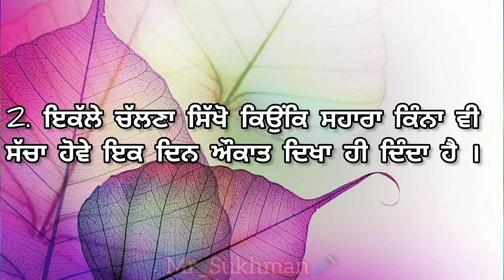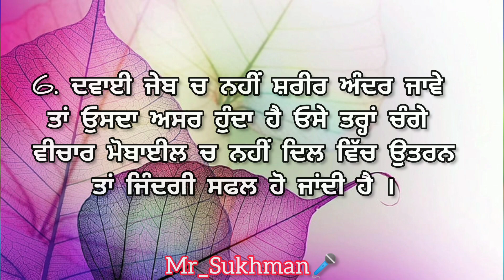ਜ਼ਿੰਦਗੀ ਵਿਚ ਇਹ 8 ਗੱਲਾਂ ਹਮੇਸ਼ਾ ਯਾਦ ਰੱਖੋ l Punjabi best lines l Punjabi good thoughts l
Punjabi thoughts
Punjabi quotes
Punjabi alfaaz
Punjabi valuable thoughts
Punjabi status
Punjabi natak
Punjabi motivation thoughts
Punjabi vichaar
Punjabi anmol vichaar
Punjabi anmol vachan
Punjabi shayari
Punjabi video